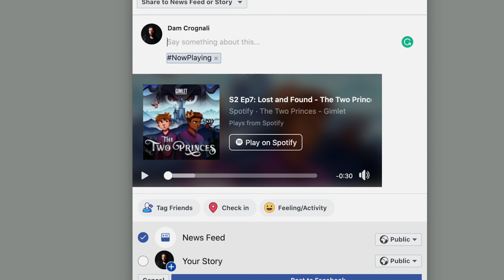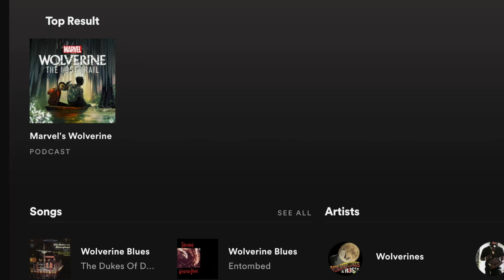PODCAST, ECCO UN MODO PER FARE DELLE BELLE NARRAZIONI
PODCAST, Celebrity & Influencer.
Puoi acquistare il io libro nelle Librerie oppure online, qui